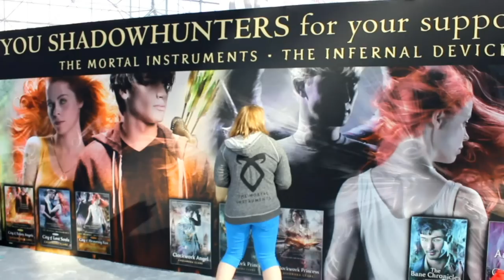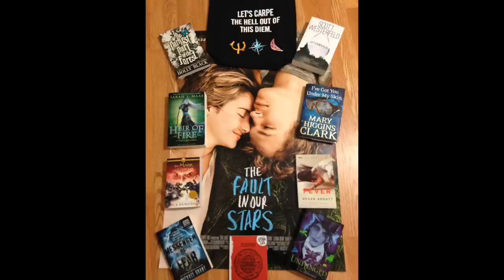Book Expo America!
I went to BEA this past week from May 29-31.  I had an amazing time thanks to everyone I met.  Thank you all so much for just being amazing.